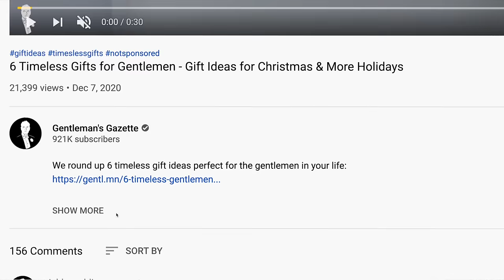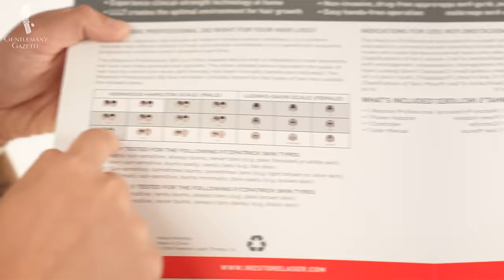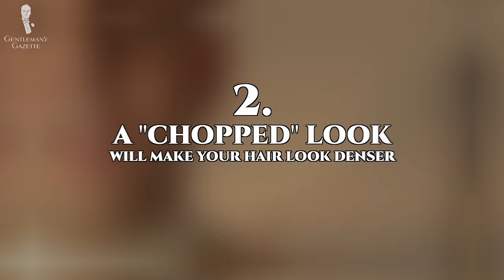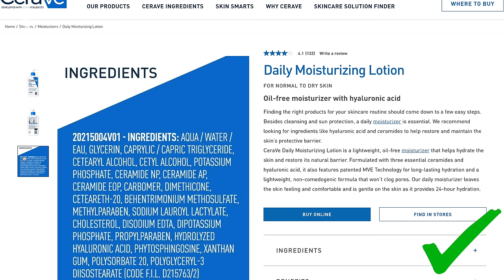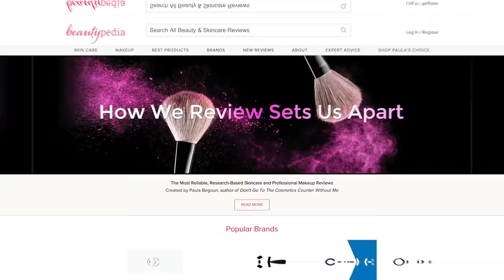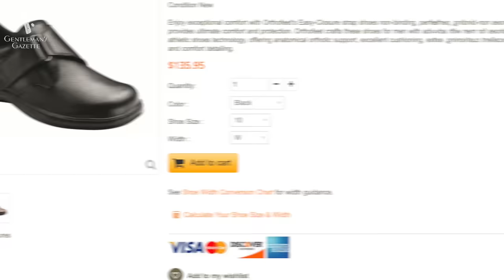Middle-Aged? These 9 Things Make You Look Old! - Men's Style & Grooming Advice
We round up 9 common things that make middle-aged men look older and how to avoid making these personal and style mistakes

VIDEO CREDITS:
→ Script: E.J. Daniels & Sven Raphael Schneider
→ Camera: Chris Dummer
→ Editing: Jonathan Oster
→ NBC

IMAGE CREDITS:
→ Precisionhairrestoration.com
→ Sony Pictures
→ Allthingshair.com
→ Observer.com
→ Universal Pictures

Aging is something that inevitably happens to all of us, but for men, middle-age is exciting but also feared!

00:00 Introduction

When you really think about it, men should look forward to middle-age. We’ve learned lessons from our youth, we’re more secure at work, we’re more confident in our social situations, and we’re set up to enjoy life.

A gentleman knows that every stage in life has its significance and beauty, very few want to appear older than they actually are.

Aging is a common topic around the Gentleman’s Gazette, probably because we all age, and when it comes to clothing, there is the aspect of age appropriateness. Basically, all that refers to is styles and types of clothing that look particularly well on a person of a certain age.

Of course, the so-called rules aren’t intended to limit your spirits or creativity in any way. They’re merely a guideline to help you look your best.

Mistakes Middle-Aged Make That Make Them Look Old
01:46 Mistake #1: Behaving like times haven’t changed
04:06 Mistake #2: Gravitate towards very trendy haircuts
Of course, ideally, you talk to your barber and see what he recommends for you and your hair.  In broader strokes, here are some concepts you might want to consider.
  → 07:02 1. Receding hairline? Focus on volume
  → 07:22 2. A "chopped" look will make your hair look denser
  → 07:31 3. It’s probably time to go with something like a buzz cut or a crew cut.
08:16 Mistake #3: Not Accepting your gray hair
09:33 Mistake #4: Ignoring your body hair
10:36 Mistake #5: Neglecting your skincare routine
General Skincare Tips:
  → 13:36 1. Drink a lot of water!
  → 12:44 2. Get enough sleep!
  → 13:15 Wear sunscreen, avoid prolonged sun exposure, and use a moisturizer daily.
13:31 Mistake #6: Wearing clothing as a uniform
15:43 Mistake #7: Wearing flashy things
17:09 Mistake #8: Wearing clunky comfort shoes
19:07 Mistake #9: Not embracing one’s age

20:06 Outfit Rundown